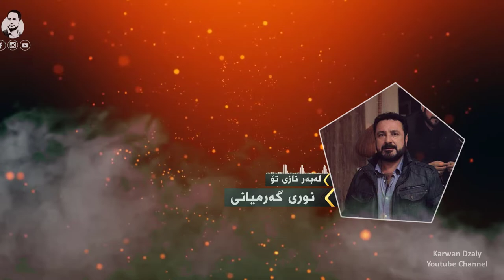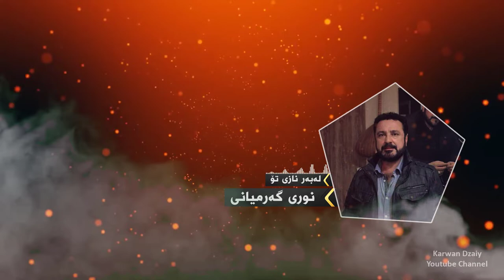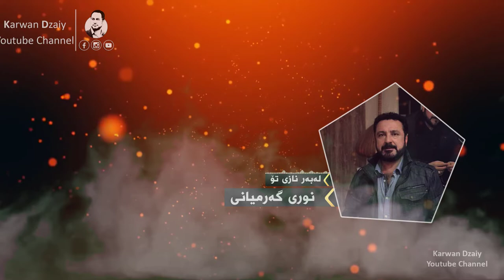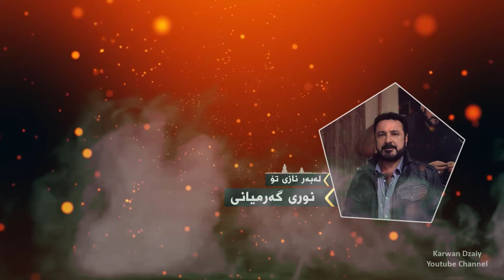Nuri Garmyani - Labar Nazi To(Ahang_Graphic) | نوری گەرمیانی - ئاهەنگ/لەبەر نازی تۆ